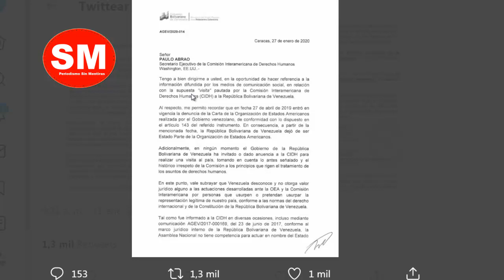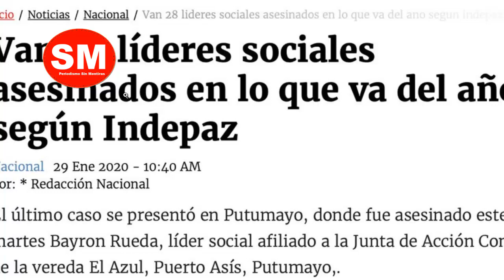NOTICIAS Venezuela Hoy 05 febrero 2020*¡¡TA´BIEN que no entraron. Vayan jode…r (CIDH)! Venezuela Hoy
La comisión Interamericana de Derechos Humanos (CIDH) no pudo entrar a Venezuela...

Maduro la bloqueó, y la aerolínea internacional COPA, no dejó que ni siquiera llegaran al país.

En este video, te analizó qué fue lo que pasó, y qué implicaciones tiene este desplante del gobierno venezolano...